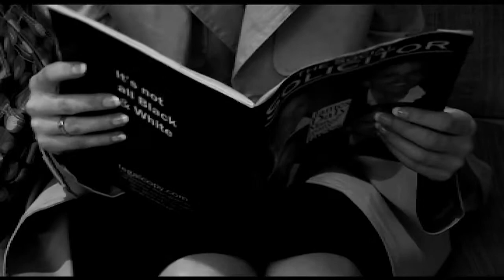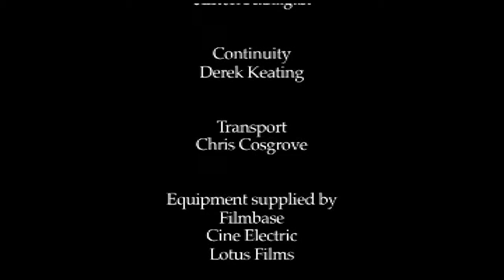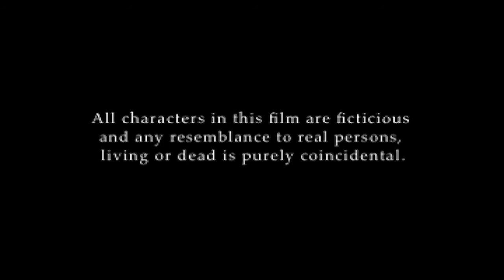The Litigator - Short Film - Alice Productions - Waterford Film Festival 2008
Young Solicitor Aneta Leahy goes for a job interview or is it an interrogation?
Director: Emily Godson, Producer: John Hurley, Writer: Jake McKone